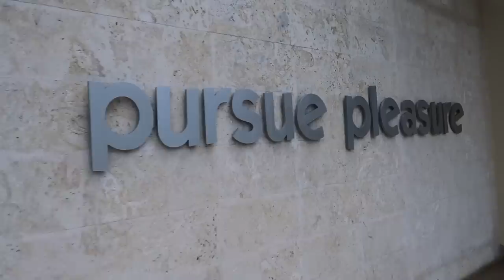HEDONISM II, NEGRIL, JAMAICA | Trip Recap (I'm Prude)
I joined five other sex writers on a five-day press trip to the famous clothing-optional, lifestyle-friendly resort named Hedonism II in Negril, Jamaica. THERE IS NO EXPLICIT NUDITY IN THIS VIDEO OR A LOT OF RESORT FOOTAGE. It was super hard to film the resort because of the nude guests and filming restrictions (both on the grounds and on YouTube) so this is more of a vlog intended to showcase my experience as a more ~prude~ person visiting Hedo. I still had a great time despite what many folks commenting may think lol.